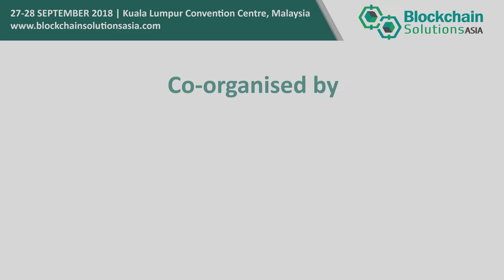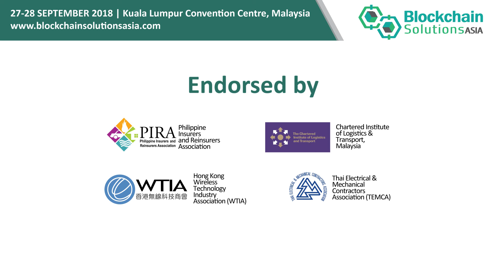The Introductuction of Blockchain Solutions Asia 2018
BSA 2018 is set to provide an interactive platform for industry stakeholders to better understand the impact of Blockchain Revolution and its technological advances on their business models and operating processes in order to gain advantages of it.